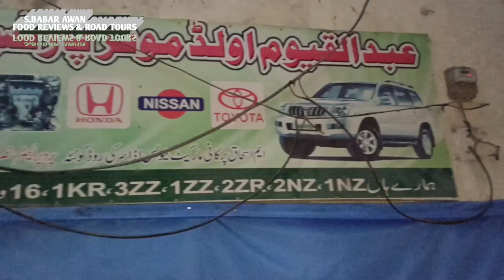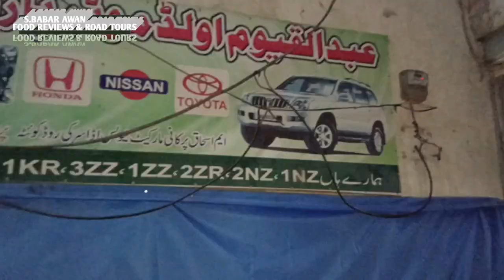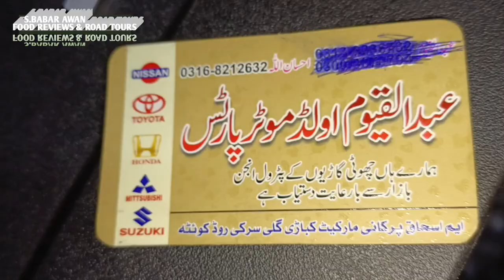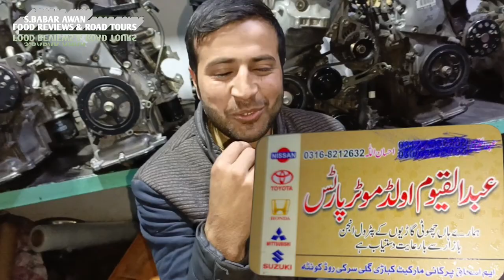Double Road Gari Ka Spairypats Ka Saman Daikny gay. 🚚🛻🚐🏎🚌🚘👍🏼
Double Road Gari Ka Spairypats Ka Saman Daikny gay. 🚚🛻🚐🏎🚌🚘👍🏼dailyvlog